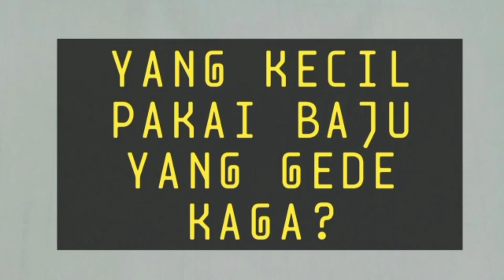Kumpulan 5 tebak tebakan lucu kocak banget komedi jokes tahan tawa kocak banget bikin ketawa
Video Kumpulan 5 tebak tebakan lucu kocak banget komedi jokes tahan tawa kocak banget bikin ketawa dari @tebeyejokeslaugh  semiga terhibur